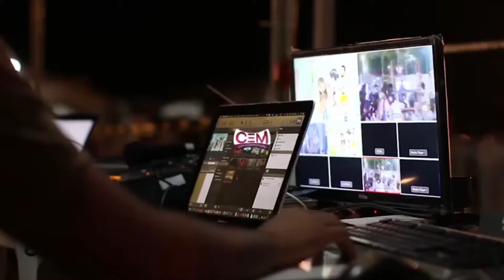Mcbrown Made A Big Mistake, Mzbel Reveals Why Maxwell Divorced Nana Mcbrown..